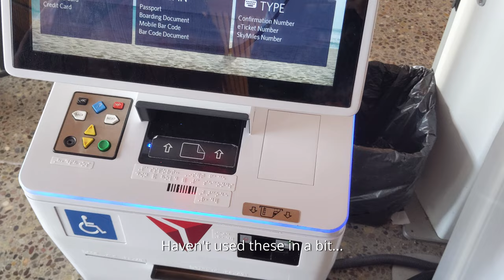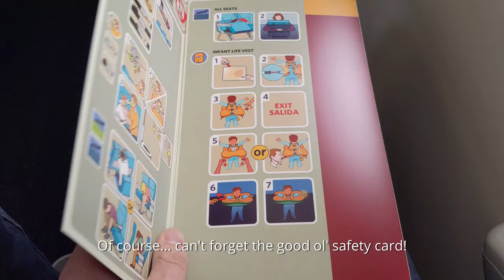Trip Report - Jackson Hole to Salt Lake City with Delta Economy Comfort Plus - On a Brand New E175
As a subsequent video from my previous flight to Jackson Hole, I present this very short hop from the ski resort town back to Delta's hub in Salt Lake City.
Note: I have been able to fix the choppy framerate issues seen in previous videos
Information:
Airline: Delta, SkyWest Operated
Aircraft: Embraer E175
Origin: Jackson Hole Airport (JAC)
Destination: Salt Lake City International Airport (SLC)
Flight duration: 0:40
Seat Number: 5D